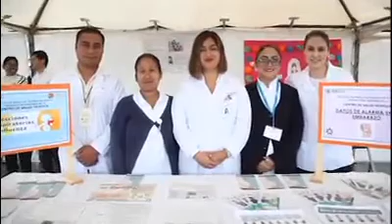Despiden a 3 Mil aviadores que el gobierno de Manuel Velasco había dejado en el sector salud Chiapas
Despiden a 3 Mil aviadores que el gobierno de Manuel Velasco había dejado en el sector salud

El secretario de Salud del estado, José Manuel Cruz Castellanos informó que 3 mil aviadores de la administración pasada fueron despedidos, lo que permitió sanear la economía de la dependencia.

En este sentido y acompañado del gobernador de Chiapas, Rutilio Escandón Cadenas, dio a conocer que este año se cubrirán 4 mil 572 millones de pesos más, de la deuda generada por gobiernos anteriores con la Secretaría de Salud estatal.

Esta cifra se suma a los mil 750 millones de pesos cubiertos en 2019, y hace un total de 6 mil 322 millones de pesos destinados para saldarla, durante la actual administración.

El Gobernador Rutilio Escandón que está no es la totalidad de la deuda heredada, pero que se continuará pagando lo que falta durante su mandato.